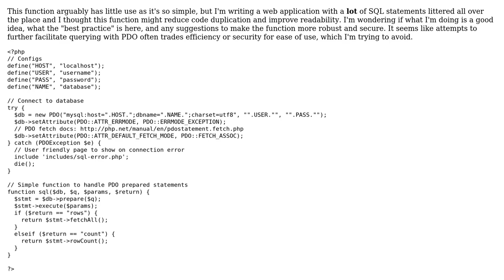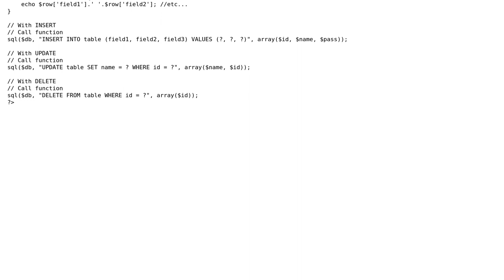Code Review: Function to streamline PDO statements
With thanks & praise to God, and with thanks to the many people who have made this project possible! You are responsible for your own actions.